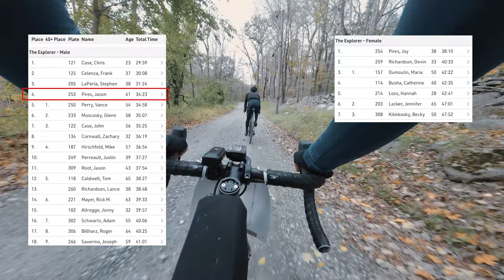Lime Rock Park 2023 - Explorer Course | Insane results!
Lime Rock Park is located in the town of Lakeville, Connecticut. This is an iconic race track, often dubbed "The Road Racing Center of the East," has etched its mark in the hearts of racing enthusiasts since its inception in 1957.

But Lime Rock Park is more than just a race track for motorsports culture. The facility will host the second annual Lime Rock Park Epic, a gravel segment race that features three courses of varying distances that meander through the towns of Sharon and Kent, to name a few. Today, we will be doing the Explorer course, which is 56 miles with over 4,000 feet of gain, as opposed to the Epic course, which is 68 miles with over 6,000 feet of gain and the Explorer course, which is 18 miles- perfect for beginners or the gravel curious.

Bikes in this video:
Road bike: Men's/Women's Fezzari Empire SL Pro Race
Mountain bike: Marin Wildcat Trail 5, Grand Canyon by Canyon
Gravel bike: Lauf Anywhere
Indoor: Wahoo Kickr